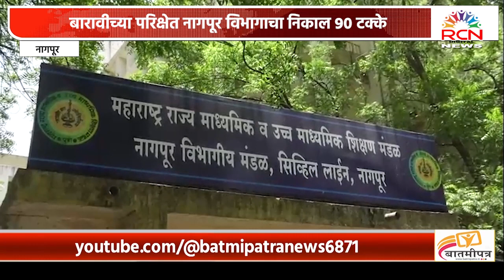NAGPUR | बारावीच्या परिक्षेत नागपूर विभागाचा निकाल 90 टक्के